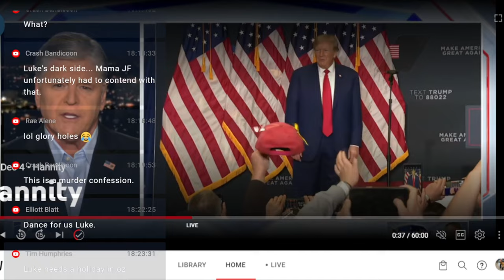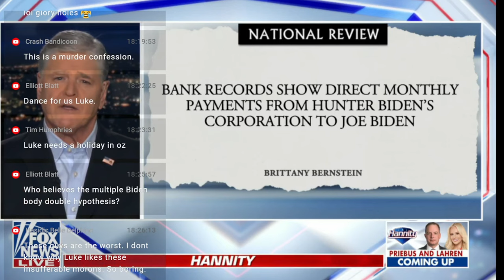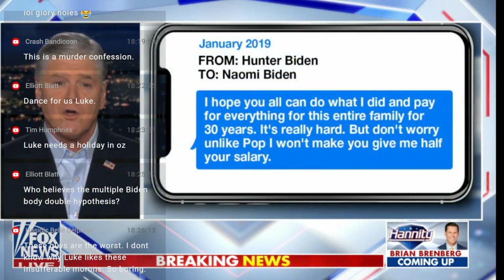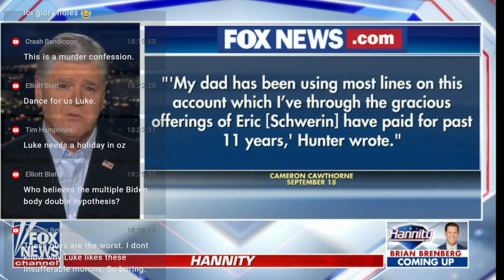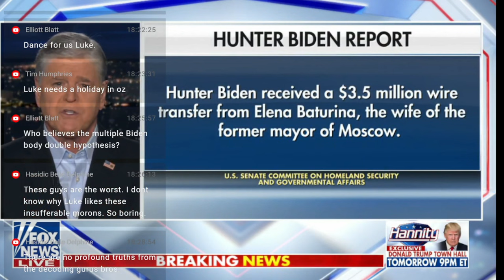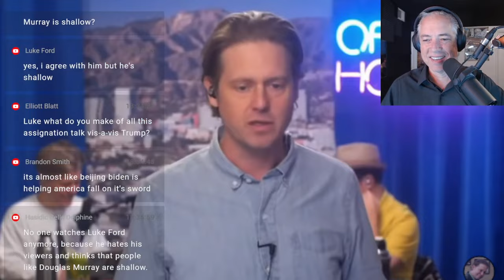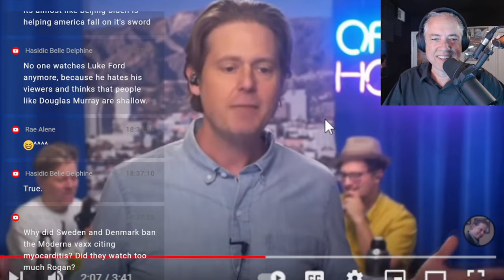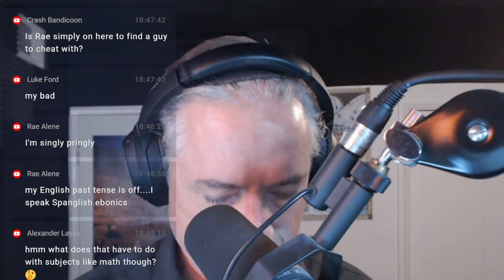Thinking Along A Grooved Track (12-4-23)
01:00 Some people, like me, invite abuse,
20:00 Thinking on rails
24:00 The Duran: NATO/EU leaders fear US-Russia negotiations,
30:45 Tim's Message to Joe Rogan,
33:45 Tim Heidecker on Bill Maher and Club Random,
38: British, American comedy
43:00 Going along to get along
45:30 Jordan Peterson is not very well
46:30 The devastation of Covid lockdowns made the people who suffered more skeptical and prone to conspiracy theories